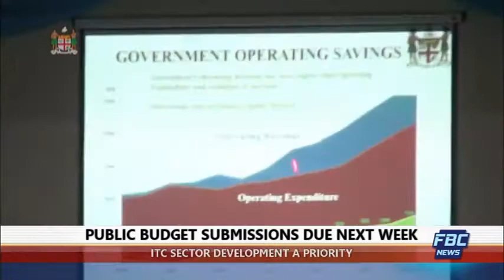FBC NEWS Break Samachar Darshaan 11 05 17